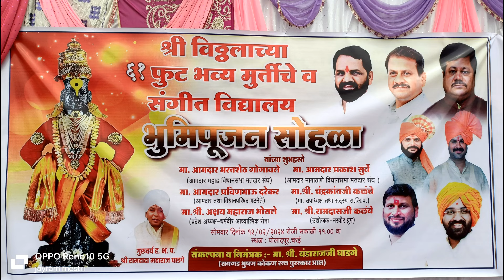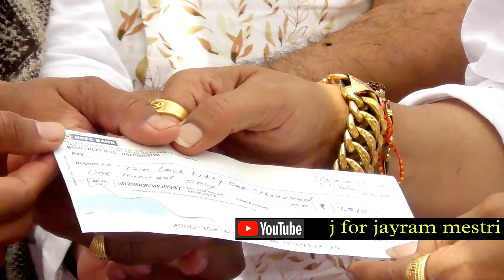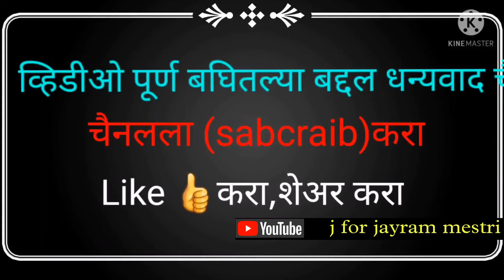श्री विठ्लाच्या ६१ फूट भव्य मूर्तीचे व संगीत विद्यालय भूमिपूजन सोहळा आयोजन बंडाराज घाडगे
bandaraj ghadge
poladpur charai
charai poladpur
sri vitthalachya 61 fut bhavya murtiche va sangit vidyalayacha udgatan sohala
jayram mestri mahad
jayram sutar